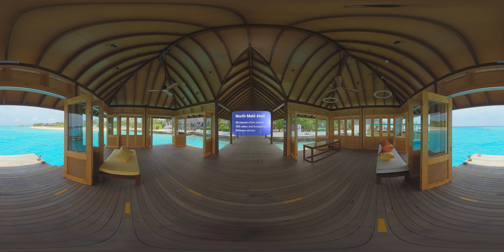Cinnamon Dhonveli Maldives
Welcome to Cinnamon Dhonveli Maldives, an island of both activity and carefree relaxation, there is something for everyone here - whether you bring your family along, visit with a group of friends or spend your honeymoon.